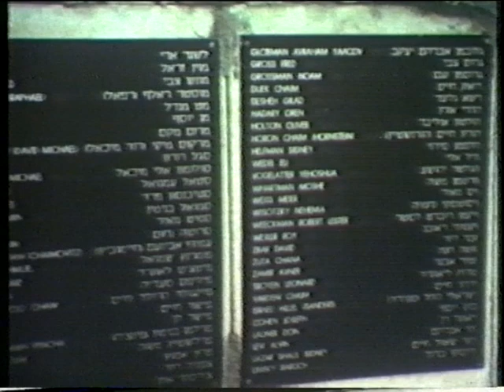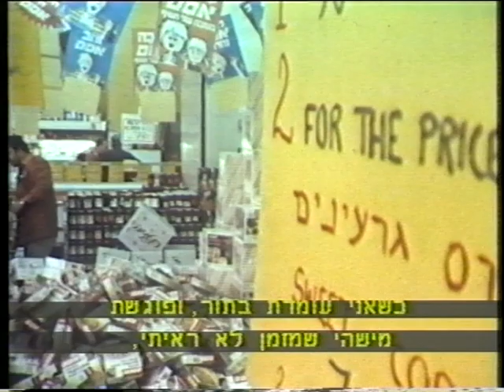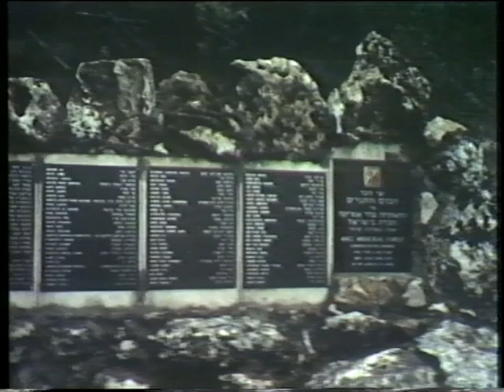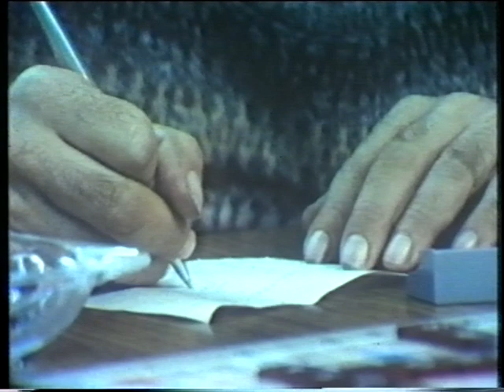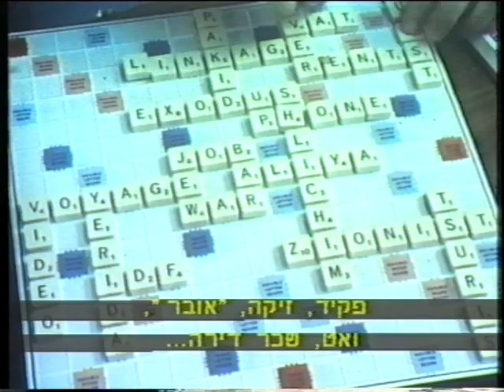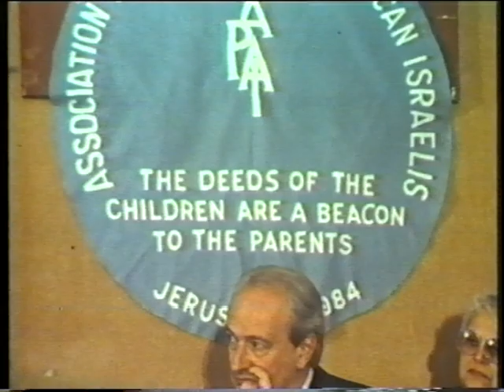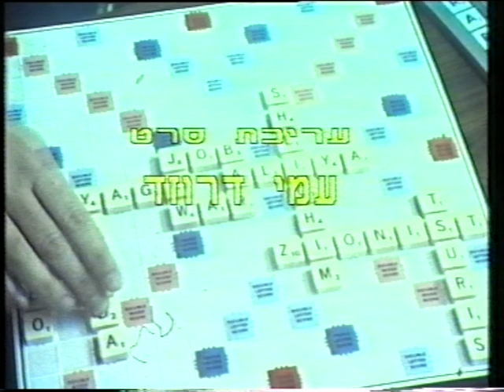1984 - Mabat Shani TV program on USA Olim (204)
IBA TV program about immigrants from USA. Features Lisa and Bernice Saltzman.
תוכנית טלויזיה "מבט שני" על עולים חדשים מארה"ב. צולמה בנובמבר 1984.